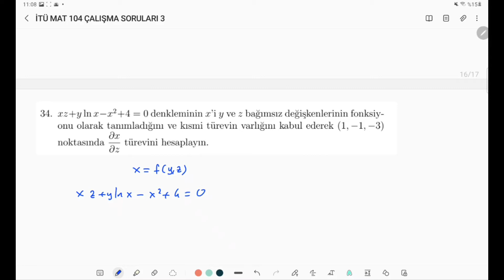Üniversite Matematik 2 Çalışma Soruları 3(part 5) (Çok değişkenli fonksiyonlar ve kısmı türev)